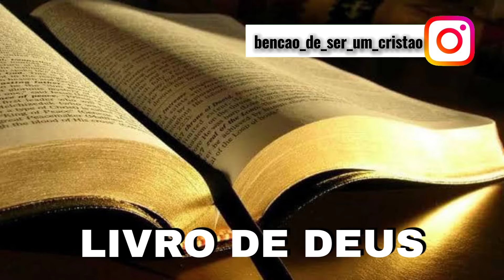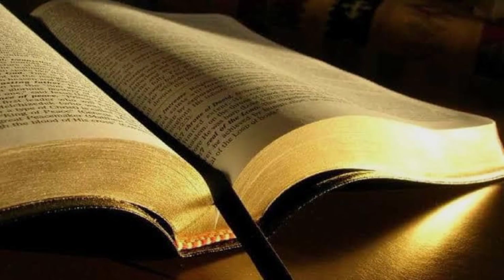LIVRO DE DEUS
2 Pedro 1: 20. Sabendo primeiramente isto: Que nenhuma profecia da Escritura é de particular interpretação.